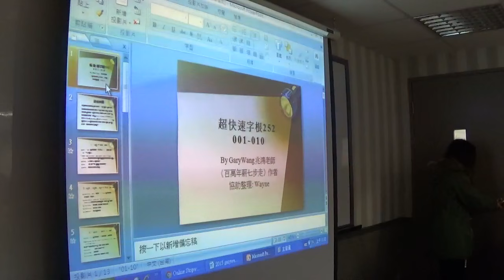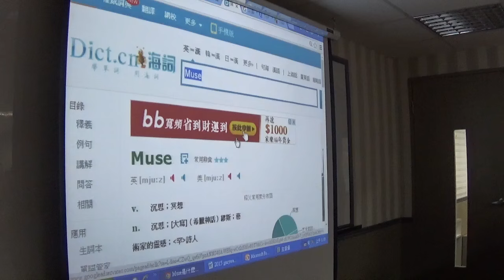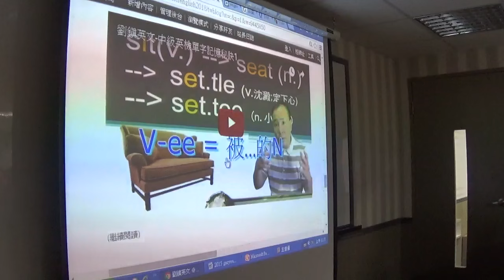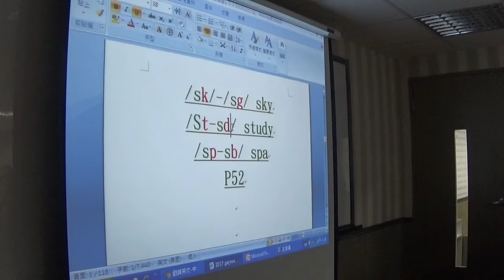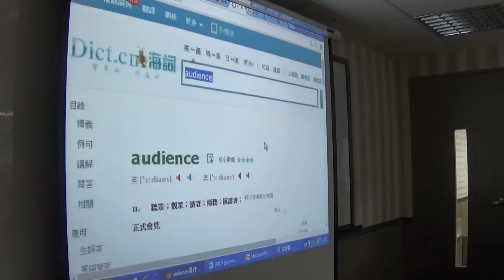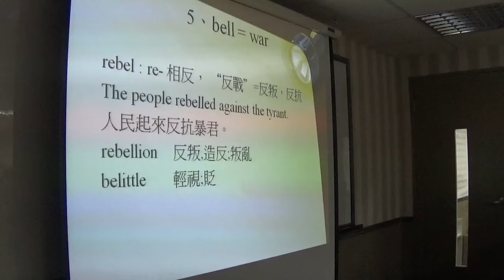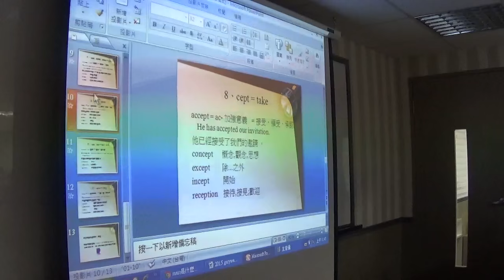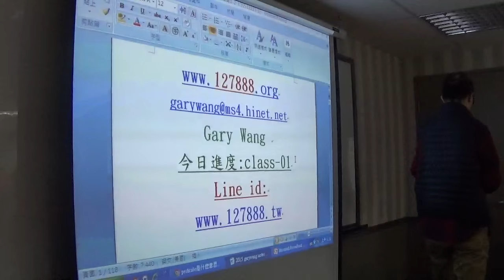2016公益字彙課程第一堂(01-10)By Gary老師(英語傳教士)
課程講義

劉鎮英文
格林法則